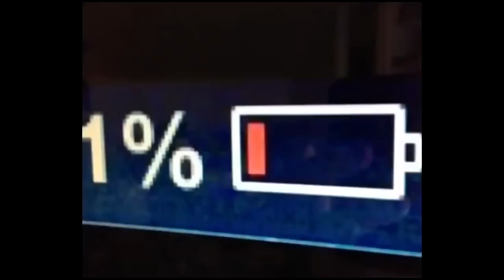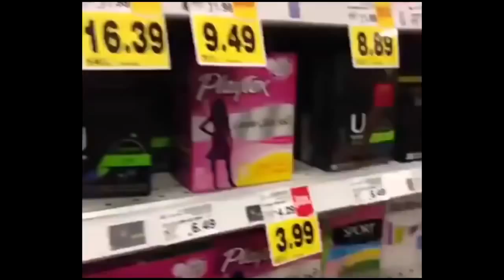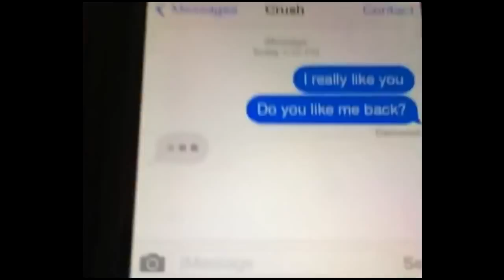funny videos 2015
Funny videos & try not to laugh, smile, or grin while watching this funniest video ever. This video is so hilarious with only funny videos, fails, and vines put together in one compilation and its IMPOSSIBLE to not laugh. Like if you survived